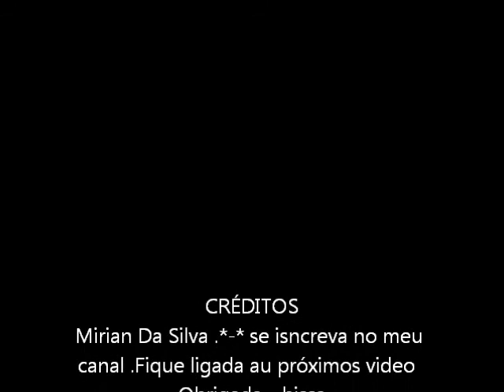PENTEADO COM TRANÇA LATERAL